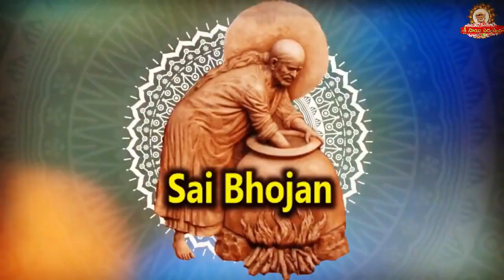ఇలా చేసిన వారికి ఏదో ఒక రూపంలో బాబా సహాయం తప్పక అందుతుంది I Baba will Help You I Sacred offerings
ఇలా చేసిన వారికి ఏదో ఒక రూపంలో బాబా సహాయం తప్పక అందుతుంది I Baba will Help You I Sacred offerings Click for Swarna Tapadam

goldenlotus444.